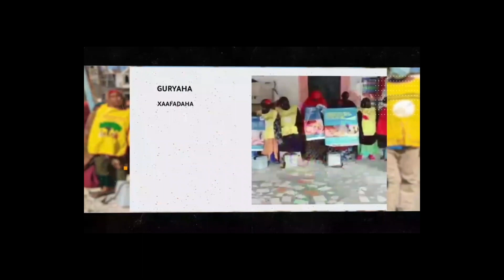Albashiir Cilmi"Macalinku waa Haga Bulshada Waana Qof lagu dayanaayo"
Agaasimaha Guud ee Wasaarada waxbarashada Galmudug Albashiir Cilmi"Macalinku waa Haga Bulshada Waana Qof lagu dayanaayo"